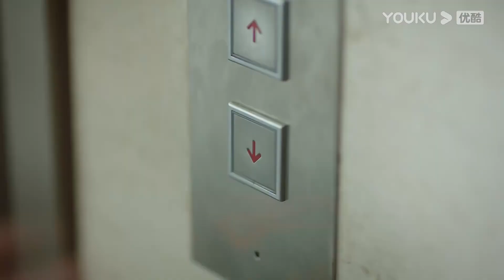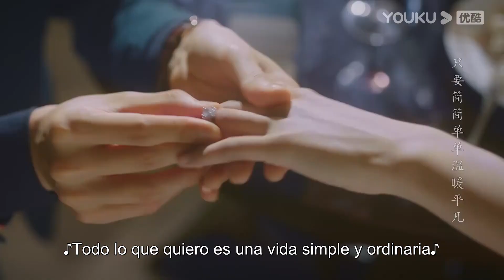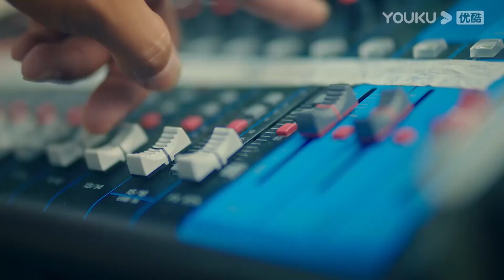¡La escena de la boda del jefe y la dama es tan dulce! | Se enamora RESUMEN 18 | YOUKU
Haz clic para descargar la aplicación internacional YOUKU, tu show favorito está en emisión

[Se enamora] Fu Ze Yi, el joven y prometedor heredero del Grupo Anju de Fu, desarrolló una personalidad alternativa debido a su experiencia de secuestro infantil. Es guapo pero indiferente. El alter de Fu Ze Yi, "Ge Lin", es completamente opuesto a Fu Ze Yi. Tiene una personalidad melancólica, le gusta el violín, pero también le gusta Jing Zhi Xia y quiere controlar el cuerpo de Fu Ze Yi. Después de volver a encontrarse con Jing Zhi Xia, su conciencia se despertó gradualmente. Aprovechando el breve tiempo que parpadea ocasionalmente, usa el cuerpo de Fu Ze Yi para ayudar a Jing Zhi Xia a superar las dificultades, pero también observa y se da cuenta de que Jing Zhi Xia se está enamorando de Fu Ze Yi.

★Protagonistas: Joey Chua /Xiao Kaizhong /Peng Gaochang /Shen Yang /Zhou Xiaochuan
★Episodios: 18

0:00 Únase a la membresía de YOUKU para obtener acceso anticipado
0:30 Haga clic para unirse a las membresías de YOUKU para desbloquear los últimos episodios